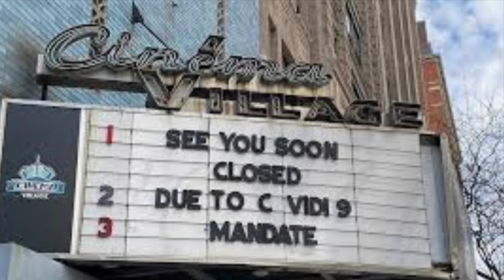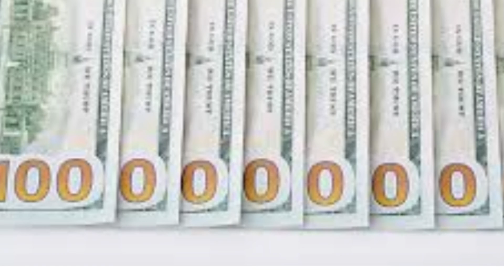Mortal kombat 2021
Lo ke pienso de las películas 🎥 la nueva de mortal kombat 2021